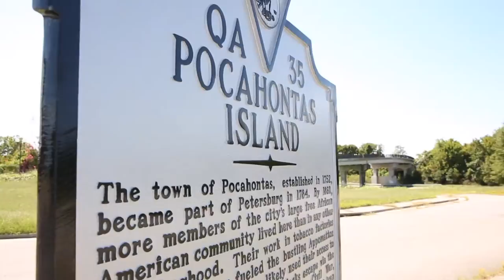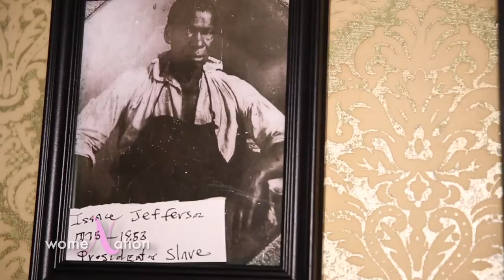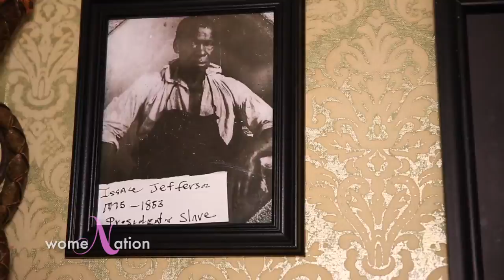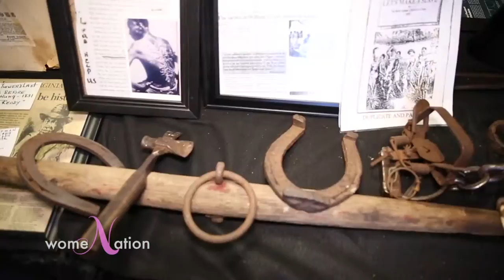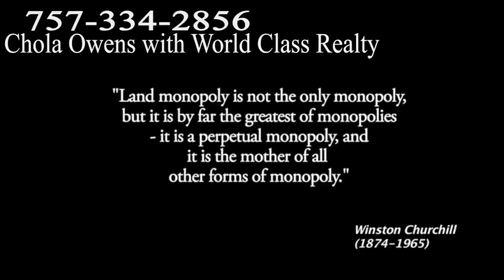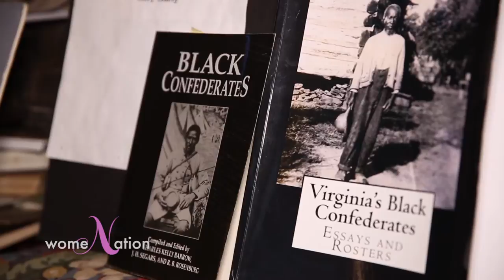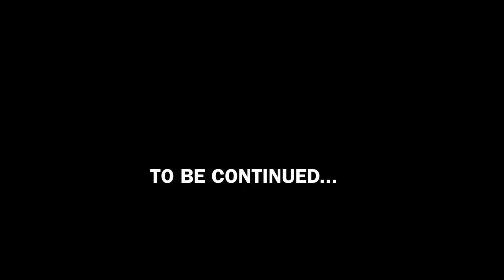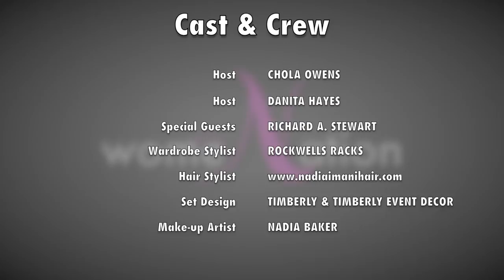Lost black history....Welcome to Pocahontas Island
HERE IT IS. Part 1, we have all heard of "The Black Wall street" and how successful it was before a terrorist attack left it in ruins. but what if I told you that they forgot one. a small town located in Petersburg, Va, where majority of the homes have been PASSED DOWN for 13 GENERATIONS. Pocahontas Island has at least 4 Original Underground railroad homes from the 1800's used in the safe passage of slaves to freedom, home to one of the largest civil war battles that included BLACK confederate soldiers, sacred Native American land, and ONE OF THE ONLY FREE BLACK communities in United States that IS STILL STANDING, this forgotten BLACK HISTORY has been found. Pocahontas Island in Petersburg Virginia...FULL episode right here!
THE OLDEST BLACK COMMUNITY IN THE US. Mr. Richard Stewart, self- proclaimed Mayor of Pocahontas Island gives WomeNation a detailed glance into what may be considered THE LAST PIECE of black history untouched, not behind a rope or glass and narrated by one of it's own. Born in Pocahontas Island, Mr. Stewart made a promise to make sure this rich history does not die. Please watch and share this amazing and informative episode! PART 2 right here, next Wednesday. Go follow our Women of Wisdom facebook page for future episodes of Womenation. We are going to continue to bring you more episodes throughout the year! To advertise your business or event, contact CFO Danita Hayes. More Full episodes coming soon, right here on our Women of Wisdom facebook page, right here on your phone. watch at work, home, vacation or anywhere you are!
Please also go VISIT, call and make an appointment for a personal tour with Mr. Richard Stewart.